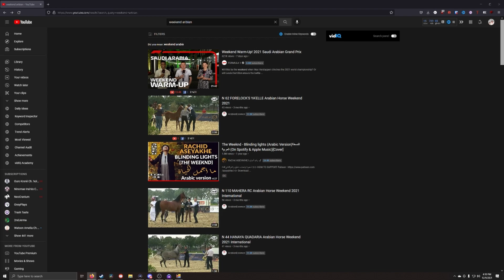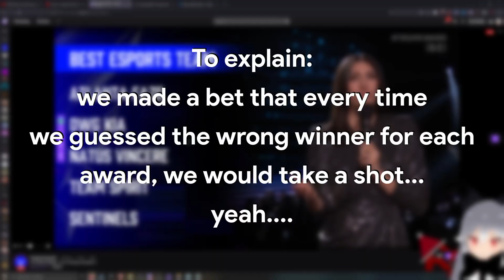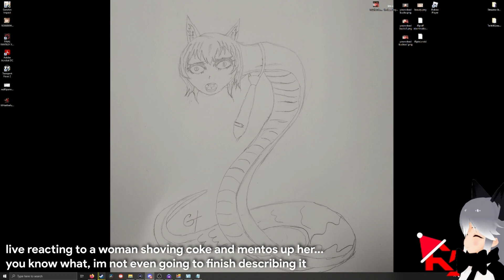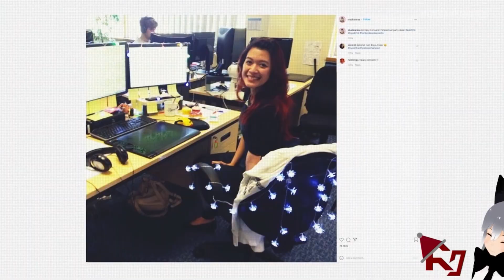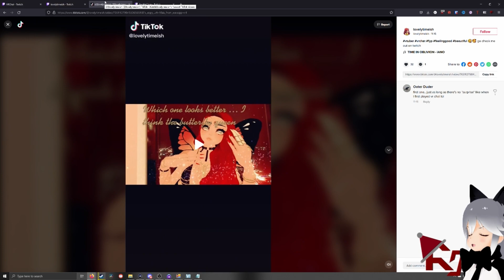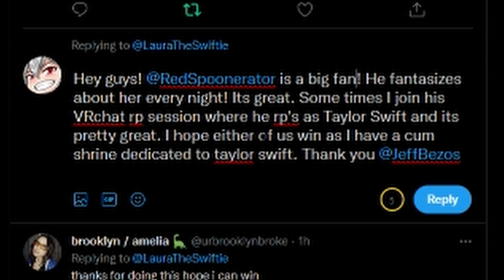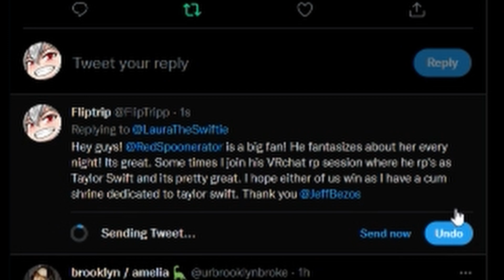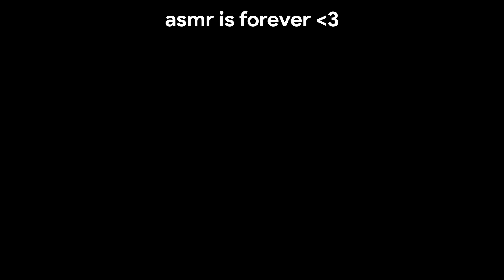the game awards but my liver explodes | ft. RedGenerator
We love you Geoff Keighley. We really do.